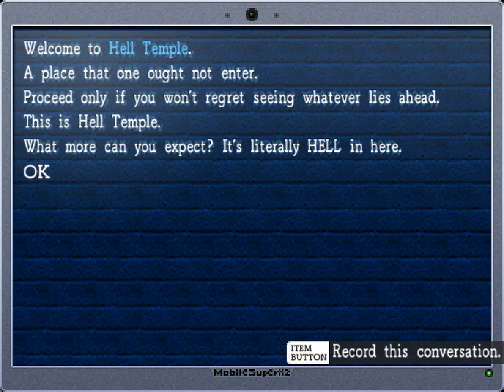La-Mulana - 52 - mondo medicals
opening the gates to hell isn't actually 'hard', the difficulty is in how obtuse the hints are at. But a mixture of an outside hint, accidently remembering a screenshot, and past memories made it so the sailing was pretty smooth.

Things ain't gonna be so smooth when we enter proper though! Tie on your hat, it's gonna be a ride!